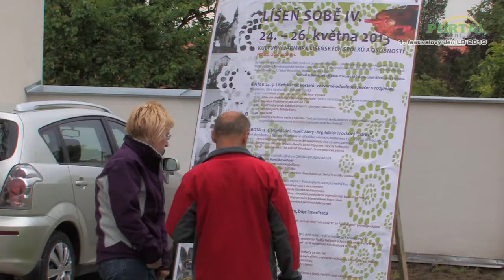Festival Líšeň sobě IV (2013) PÁTEK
První festivalový den festivalu Líšeň sobě IV ( 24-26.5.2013 )